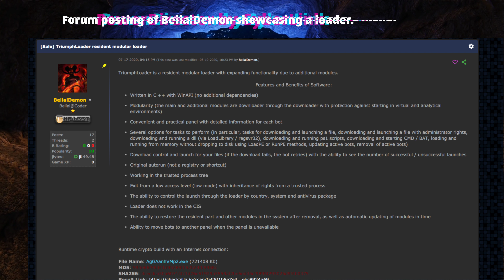Matanbuchus: Malware-as-a-Service with Demonic Intentions